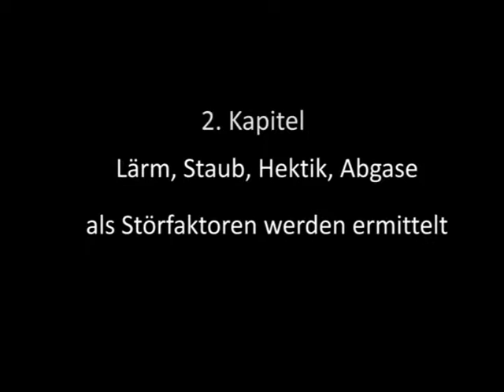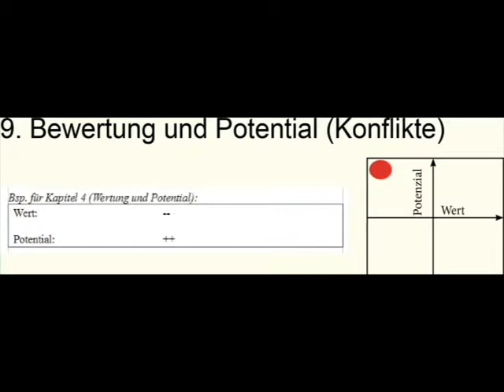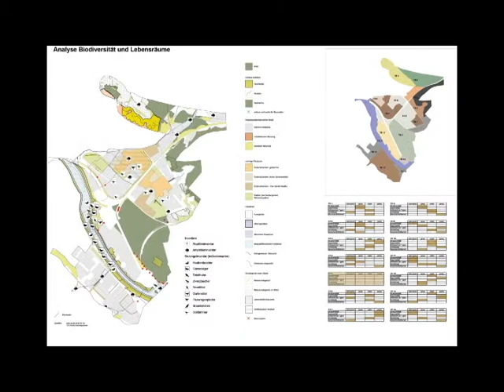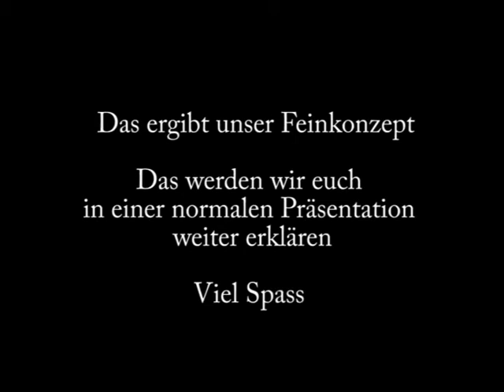AggloKey©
Group 7 Productions

Eine Zusammenfassung aus Landschaftsplanung 3 und der darin entwickelten Arbeitsmethodik - der AggloKey©